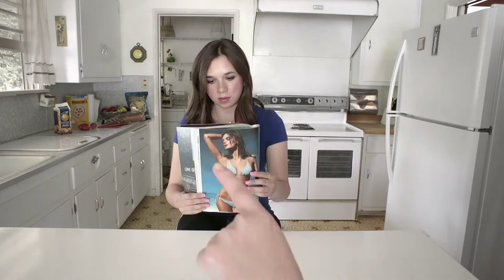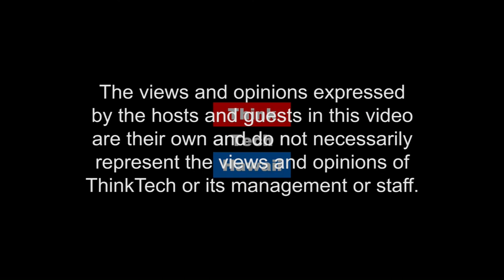Lt. Governor Josh Green (Business in Hawaii)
What are Hawaii's Priorities? Joshua B. Green served as a Hawaii State Senator since 2009, representing the 3rd district (Kona, Hawaii Island). He previously was a member of the Hawaii House of Representatives from 2005 to 2009. In August 2018, Green won the Democratic primary as the Democratic party's nominee for Lieutenant Governor of Hawaii and was the running mate of incumbent Democratic Governor David Ige. He and Ige won the general election on November 6, 2018.  The host for this episode is Ray Tsuchiyama.  The guest for this episode is Josh Green.